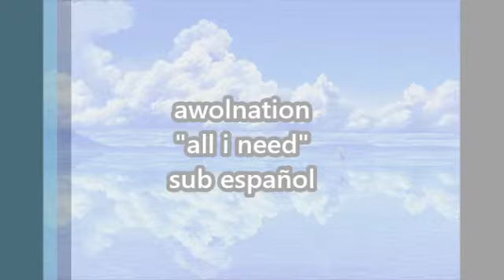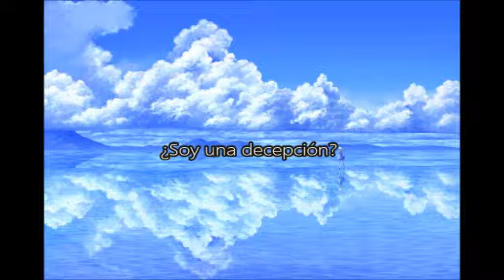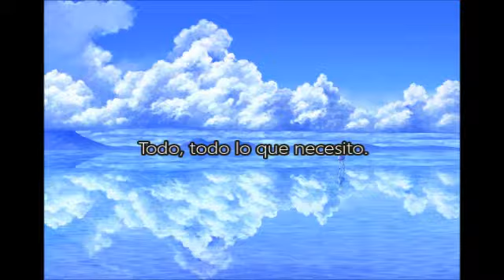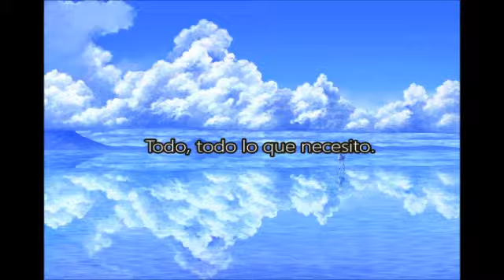Awolnation ~all i need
me encanta esta cancion, aunque no he visto que nadie la haya subtitulado, asi que aqui esta :D